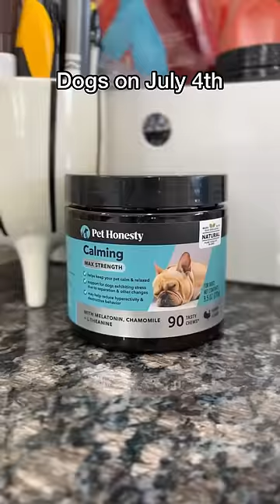Every dog on 4th of July